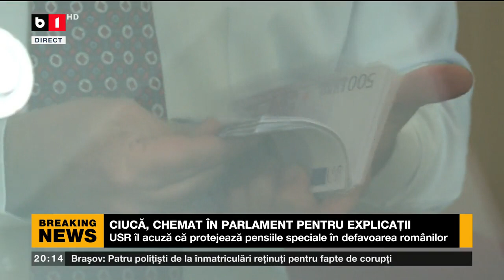CIUCĂ, CHEMAT ÎN PARLAMENT PENTRU EXPLICAȚII. Știri B1_ 27 martie 2023